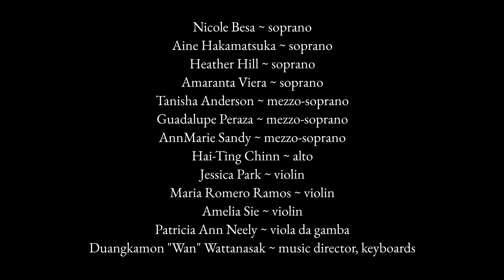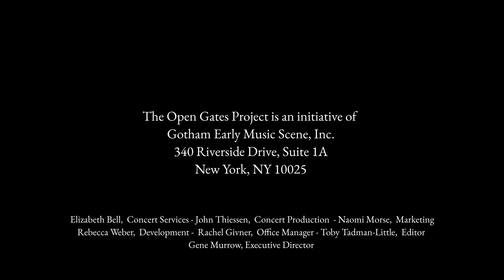Open Gates Project: The Divine Feminine FULL CONCERT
The inaugural concert of the Open Gates Project took place on Friday, November 12, 2021 at Holy Trinity Lutheran Church in Manhattan. Enjoy this video release of the concert in full.

Gotham Early Music Scene (GEMS) presents
The Open Gates Project (Joe Chappel & Michele Kennedy, Co-directors)
The Divine Feminine: Centering Women of Color in Early Music

0:00 Intro
0:10 Hail Mary, Full of Grace
   – Anonymous
   Ms. Hakamatsuka and Ms. Chinn
2:38 O Dulcis Jesu Chiara
   – Margarita Cozzolani (1602–1676?)
   Ms. Hill and Ms. Viera
8:08 O Vive Rose – Francesca Caccini (1587–1640)
   Ms. Anderson, Ms. Sandy, and Ms. Sie
11:21 I Baci – Barbara Strozzi (1619–1677)
   Ms. Besa and Ms. Peraza
15:17 Madre de Los Primore – Sor Juana Inéz de la Cruz (1651–1695)
   Full Ensemble
19:10 Sinfonia No. 22 in D minor – Alessandro Stradella (1639–1682)
   Ms. Ramos and Ms. Neeley
28:16 **Remarks**
Stabat Mater – Giovanni Battista Pergolesi (1710–1736)
1. “Stabat mater dolorosa” 36:53
2. “Cujus animam gementem” Ms. Hakamatsuka 41:37
3. “O quam tristis et afflicta” 44:02
4. “Quae moerebat et dolebat” Ms.Chinn 46:14
5. “Quis est homo” Ms. Viera and Ms. Sandy 48:42
6. “Vidit suum dulcem natum” Ms. Viera 51:36
7. “Eja mater fons amoris” Ms. Sandy 55:48
8. “Fac ut ardeat cor meum” 58:17
9. “Sancta mater, istud agas” Ms. Besa and Ms. Anderson 1:00:44
10. “Fac ut portem Christi mortem” Ms. Peraza 1:07:23
11. “Inflammatus et accensus” Ms. Hill and Ms. Chinn 1:11:00
12. “Quando corpus morietur” 1:13:19

Nicole Besa ~ soprano
Aine Hakamatsuka ~ soprano
Heather Hill ~ soprano
Amaranta Viera ~ soprano
Tanisha Anderson ~ mezzo-soprano
Hai-Ting Chinn ~ mezzo-soprano
Guadalupe Peraza ~ mezzo-soprano
AnnMarie Sandy ~ mezzo-soprano
Jessica Park ~ violin
Maria Romero Ramos ~ violin
Amelia Sie ~ violin
Patricia Ann Neely ~ viola da gamba
Duangkamon "Wan" Wattanasak ~ music director, keyboards

The Open Gates Project is an initiative of Gotham Early Music Scene, Inc. 340 Riverside Drive, Suite 1A New York, NY 10025
Facebook, Instagram and Twitter @opengatespjt